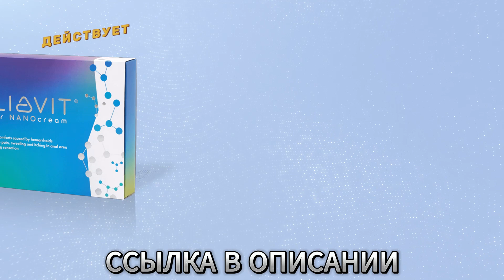Для эффективной помощи от геморроя! Нано крем ALIAVIT обзор, где купить мазь, отзывы, цена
Aliavit (Алиавит) - это натуральный крем для лечения и профилактики геморроя. Препарат помогает справится с опасными осложнениями и симптомами заболевания, такими как боль, зуд и жжение. Натуральный состав нанокрема не вызывает привыканий и применяется курсом. Нанокрем Aliavit – успокаивающий боль препарат, он восстанавливает сосудистые стенки и предназначен для лечения геморроя на любой стадии. Представленные в виде наночастиц активные компоненты повышают биологическую доступность средства в целом, локализуют очаг воспаления и обеспечивают стойкую ремиссию заболевания. Принципиально новые лечебные качества препарата позволяют осуществлять профилактику воспалений любой этиологии. Сегодня целительная сила нанокрема доступна каждому, кто страдает от геморроя. Благодаря нано крему  таких людей становится меньше. Спешите пополнить ряды тех, кто забыл о болезни, о которой много лет стеснялся рассказать. Купить Aliavit от геморроя можно на официальном сайте перейдя по ссылке. Во время действия акции на крем Aliavit цена указывается со скидкой. Избавившиеся от геморроя на Aliavit отзывы оставляют только положительные.

Во избежание подделок и некачественных аналогов получайте консультацию и совершайте заказ на официальном сайте по ссылке

Специальная формула крема Aliavit (Алиавит) делает его использование очень действенным, при этом наукоемкое производство не стало причиной повышения стоимости продукта. Его рецептура и смелые технологические решения позволили начать выпуск уникального средства для лечения геморроя. В его составе: гамамелис виргинский, наноэкстракт сока японской софоры, концентрированная вытяжка сока растения гинкго билоба, наноэкстракт сока аптечной ромашки, специально подобранный витаминный комплекс и оказывающие бактерицидное действие лактоны. Растительный состав Aliavit успешно переводит острое течение геморроя в хроническое и устраняет риски неотложных состояний. При этом крем купирует основные симптомы заболевания – боль и раздражение в области ануса, а его длительное применение не вызывает аллергической реакции, как это бывает при продолжительной терапии гепариновой мазью. Препарат Aliavit (Алиавит) обладает выраженным обезболивающим и противовоспалительным действием. Порядок пользования описан в инструкции.

Данный видеообзор о нанокреме для эффективной помощи при геморрое Aliavit (Алиавит) носит информационный характер и предназначен исключительно для ознакомительных целей. Самолечение может навредить вашему здоровью! Только врач может принять решение о назначении препарата, а также определить дозы и способы его применения. Вся информация о нанокреме Aliavit для эффективной помощи при геморрое взята с сайта интернет-магазина и непосредственно с упаковки этого препарата. Имеются противопоказания. Не является лекарством и БАДом. Перед покупкой препарата обязательно проконсультируйтесь со специалистом!

Удачных Вам покупок! Будьте здоровы!